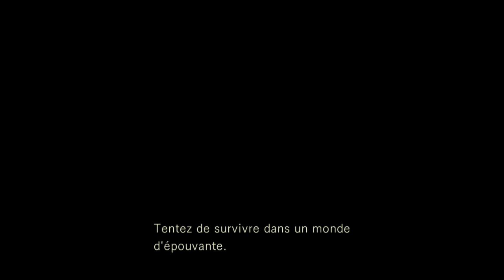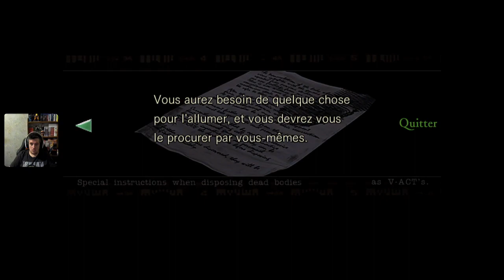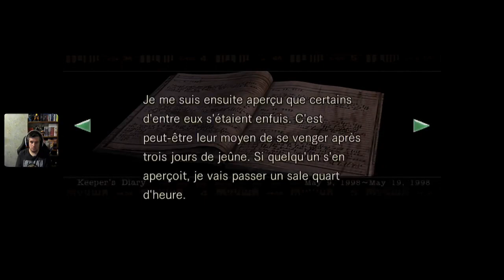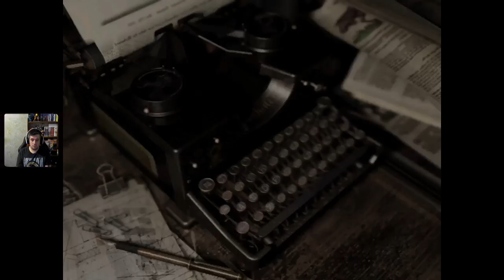[PS5] Ep. 01 Resident Evil HD